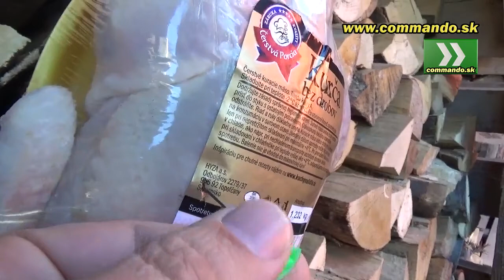NXG Fúkačka Blowgun Review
NXG Blowgun - fúkačka so strednou dĺžkou sme podrobili malému testu. Video sme robili z vlastného pohľadu. One Man Show - jedna osoba kamerovala,  mierila aj fúkala. Pri druhom fúknutí na kurča sa šípka ani nedala vybrať. Museli sme najprv kliešťami vybrať a potom následne vložiť šípku späť, aby bolo vidieť do akej hĺbky sa šípka zapichla. Fúkalo sa asi z 2,5 metrovej vzdialenosti.